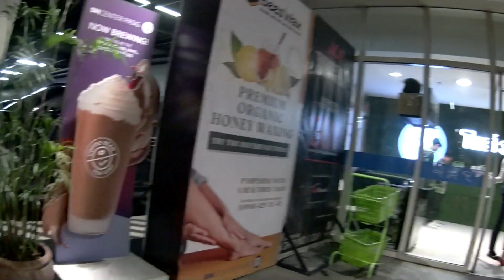Mapagpalang linggo sa ating lahat🙏 | Kapistahan ni Sta. Clara ng Assisi.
Gear(s):
SJCAM SJ5000x Elite WiFi
SJCAM C300
Ulanzi Mini Extension Tripod Pole